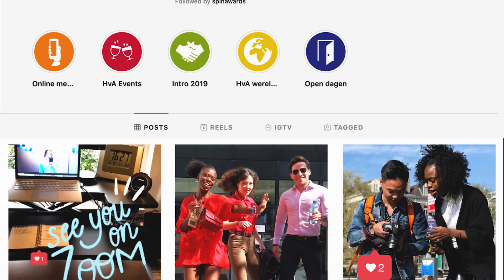MB HvA CE 3 jarig traject